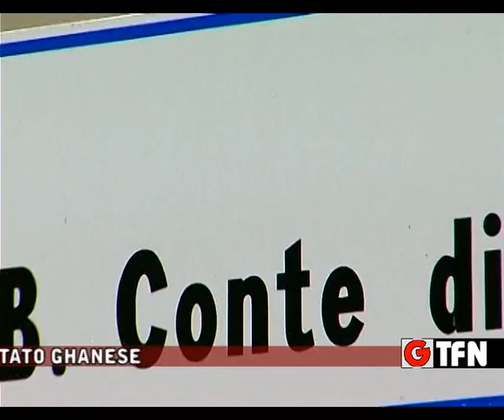TENTA DUE RAPINE, GHANESE IN CARCERE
UBRIACO TENTA DUE RAPINE NEL GIRO DI MEZZ'ORA AGGREDENDO LE SUE VITTIME  E SI SCAGLIA CONTRO LA POLIZIA, ARRESTATO GHANESE